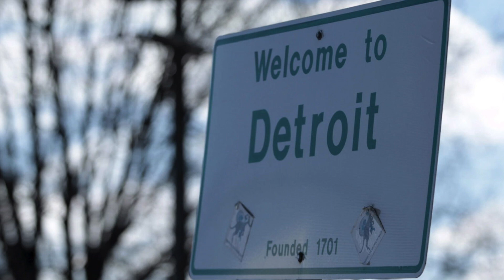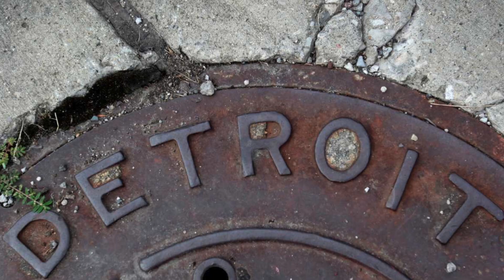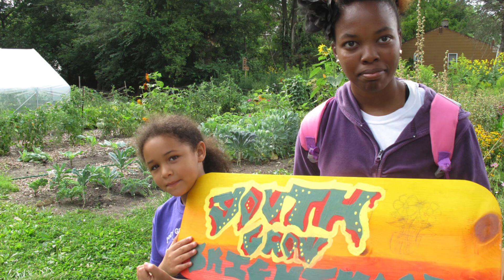Detroit, La Decadencia del Capitalismo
Films antiguos:
Detroit: City on the Move  1965
by Handy (Jam) Organization
From Dawn to Sunset (Part I) 1937